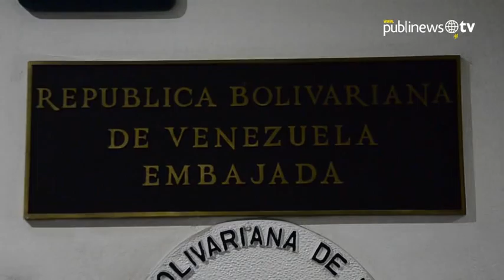Embajador de Venezuela habla sobre los sucesos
Luego de 13 días de que estudiantes universitarios de Venezuela se han manifestado por la creciente crisis económica y violencia y han mantenido enfrentamientos con las autoridades de ese país, el embajador venezolano para Guatemala, Orlando Torrealba habló sobre los sucesos

Equipo Multimedia Publinews